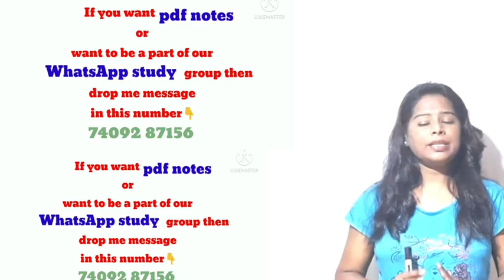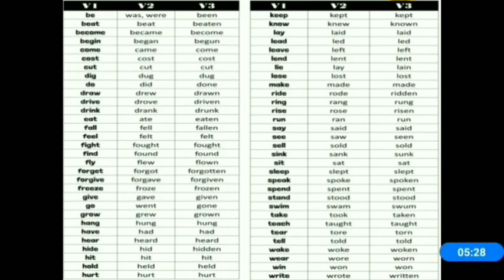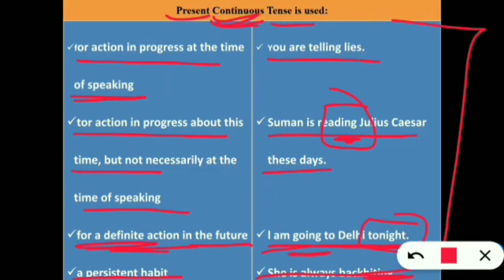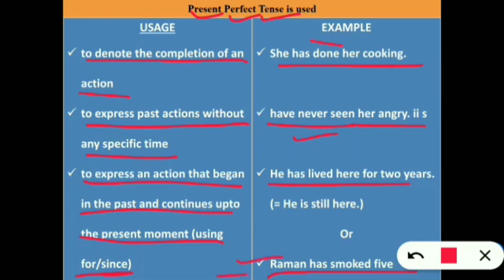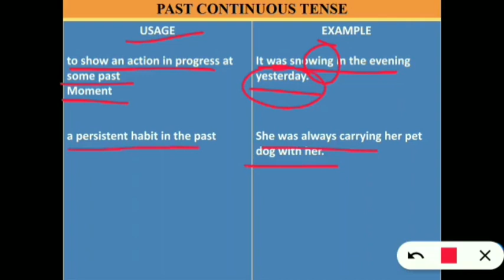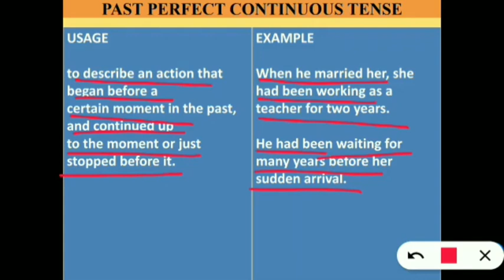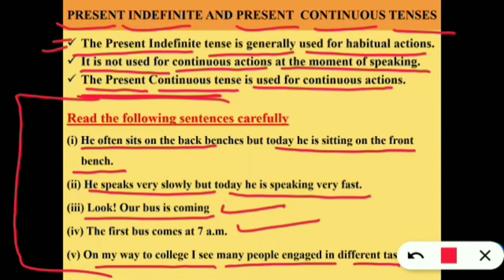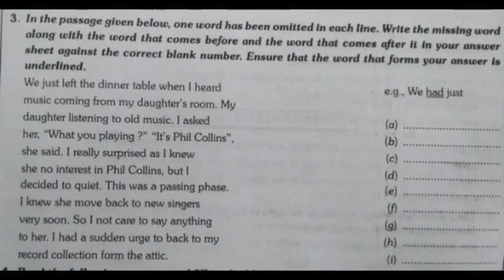TENSES with examples II types II pdf chart II tenses with examples tenses rules tenses exercise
In this video you all will get a clear concept of tenses. Broadly there are 12 forms of tenses.After watching this video you will not have any confusion on this topic.
Tense Signal words Use Form Examples affirmative Examples negative Examples interrogative
Simple Present or Present Simple
every day
sometimes
always
often
usually
seldom
never
first ... then
something happens repeatedly
how often something happens
one action follows another
things in general
with the following verbs (to love, to hate, to think, etc.)
future meaning: timetables, programmes
infinitive (he/she/it) + -s I work. I don't work. Do I work?
He works. He doesn't work. Does he work?
I go. I don't go. Do I go?
He goes. He doesn't go. Does he go?
Present
Progressive or
Present Continuous
now
at the moment
Look!
Listen!
something is happening at the same time of speaking or around it
future meaning: when you have already decided and arranged to do it (a fixed plan, date)
to be (am/are/is) + infinitive + -ing I'm working. I'm not working. Am I working?
He's working. He isn't working. Is he working?
I'm going. I'm not going. Am I going?
He's going. He isn't going. Is he going?
Simple Past or Past Simple
last ...
... ago
in 1990
yesterday
action finished in the past, mostly connected with an expression of time (no connection to the present)
regular: infinitive + -ed
irregular: 2nd column of table of irregular verbs
I worked. I didn't work. Did I work?
He worked. He didn't work. Did he work?
I went. I didn't go. Did I go?
He went. He didn't go. Did he go?
Past
Progressive or
Past Continuous while
an action happened in the middle of another action
someone was doing sth. at a certain time (in the past) - you do not know whether it was finished or not
was/were + infinitive + -ing I was working. I wasn't working. Was I working?
He was working. He wasn't working. Was he working?
I was going. I wasn't going. Was I going?
He was going. He wasn't going. Was he going?
Simple
Present
Perfect
or
Present
Perfect
just
yet
never
ever
already
so far
up to now
since
for
recently
you say that sth. has happened or is finished in the past and it has a connection to the present
action started in the past and continues up to the present
have/has + past participle* I have worked. I haven't worked. Have I worked?
He has worked. He hasn't worked. Has he worked?
I have gone. I haven't gone. Have I gone?
He has gone. He hasn't gone. Has he gone?
Present Perfect Progressive or Present Perfect Continuous
all day
the whole day
how long
since
for
action began in the past and has just stopped
how long the action has been happening
emphasis: length of time of an action
have/has + been + infinitive + -ing I have been working. I haven't been working. Have I been working?
He has been working. He hasn't been working. Has he been working?
I have been going. I haven't been going. Have I been going?
He has been going. He hasn't been going. Has he been going?
Simple Past Perfect or Past Perfect (Simple)
already
just
never
mostly when two actions in a story are related to each other: the action which had already happened is put into Past Perfect, the other action into Simple Past
the past of Present Perfect
had + past participle* I had worked. I hadn't worked. Had I worked?
He had worked. He hadn't worked. Had he worked?
I had gone. I hadn't gone. Had I gone?
He had gone. He hadn't gone. Had he gone?
Past Perfect Progressive or Past Perfect Continuous
how long
since
for
how long something had been happening before something else happened had + been + infinitive + ing I had been working. I hadn't been working. Had I been working?
He had been working. He hadn't been working. Had he been working?
I had been going. I hadn't been going. Had I been going?
He had been going. He hadn't been going. Had he been going?
will - future
predictions about the future (you think that sth. will happen)
you decide to do sth. spontaneously at the time of speaking, you haven't made a decision before
main clause in type I of the if clauses
will + infinitive I'll work. I won't work. Will I work?
He'll work. He won't work. Will he work?
I'll go. I won't go. Will I go?
He'll go. He won't go. Will he go?
going to - future
when you have already decided to do sth. in the future
what you think what will happen.
We sometimes use Continuous instead of Progressive. Some signal words can be found in more tenses. We did not list signal words in the future tenses as there are no definite ones. Always remember what action is described.